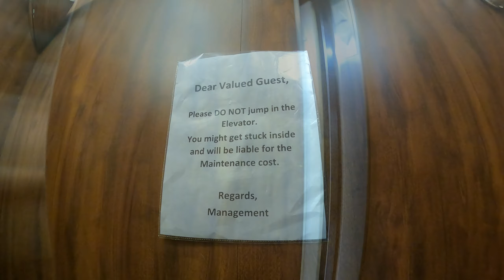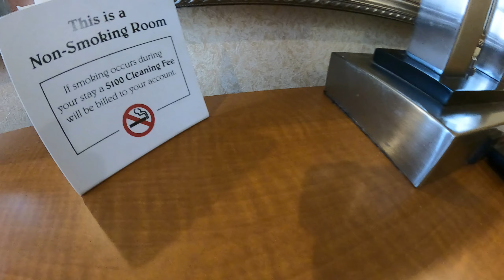Econo Lodge Times Square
A visit to the Econo Lodge Times Square.  July 11, 2021.  Room 504.